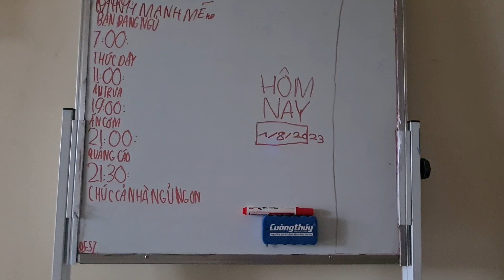Minh Mạnh Mẽ - GTCT 01-08-2023 tiếp theo 6h và nhận diện mới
Nhận diện từ 01/08/2023 ~ 30/09/2026